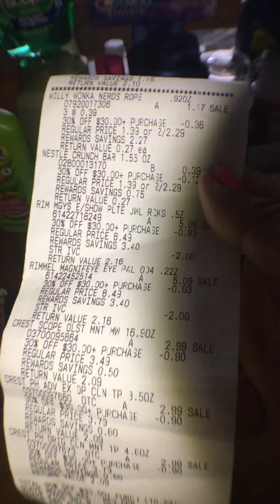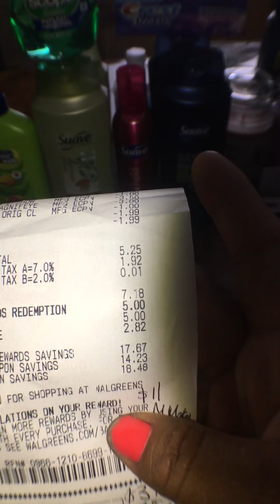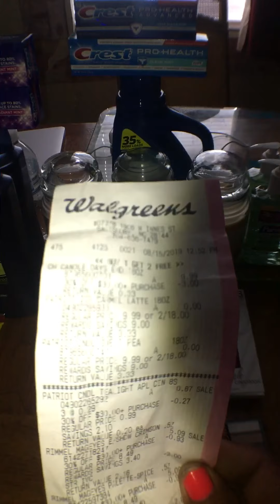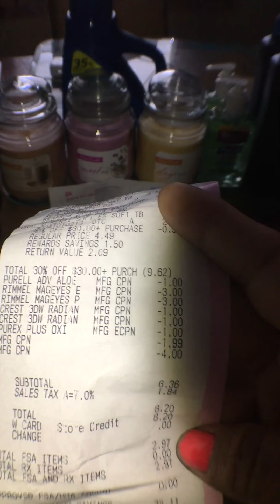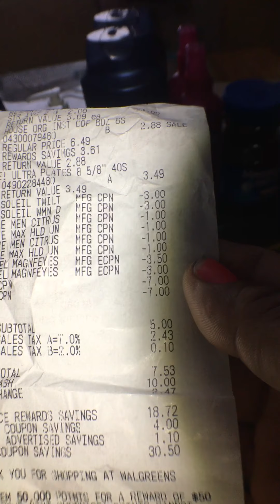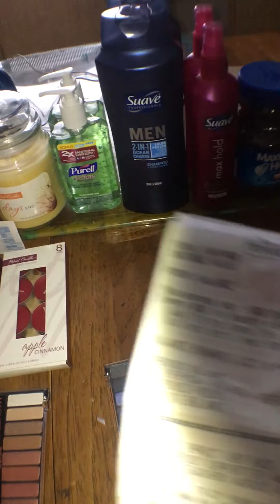30% in Walgreens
Como podemos sacar provecho a las ofertas que nos ofrecen las tiendas
Es muy sencillo solo registrarte a la tienda y obtener tu tarjeta de descuentos y al mismo tiempo te ofrecen reembolsos o puntos equivalentes a dinero solo es querer ahorrar